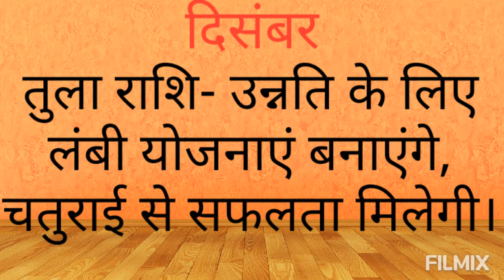तुला राशिफल 2020 | तुला राशि 2020 कैसा रहेगा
• hi I'm roshan pandey, welcome to all of you on my youtube channel roshan pandey lifestyle . friends, if you like my video than please subscribe my youtube channel and liked my video, thanks for watching roshan pandey lifestyle